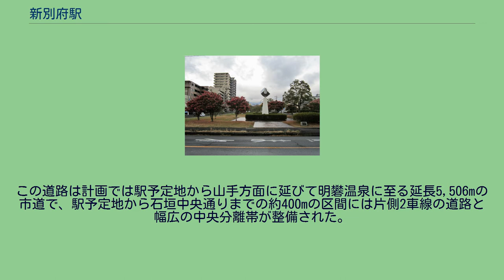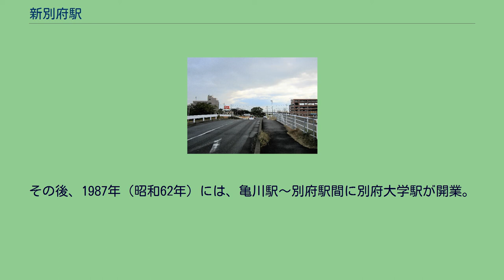新別府駅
観光港側の取付道路 山手側の駅前予定地 山手側の大通り 線路と側道の間の空間（観光港側） 改修された吉弘踏切と観光港を結ぶ道路 新別府駅（しんべっぷえき）は、大分県別府市に建設が計画されていた日本国有鉄道日豊本線の新駅（未成駅）である。
新別府駅という名称は仮称であり、正式名称ではない。
1951年（昭和26年）、旧別府港（楠港）に代わる港湾として、別府国際観光港が着工された。
当時の別府観光の主要な交通機関は航路と鉄道であったが、旧別府港が中心市街地のすぐそばの海岸に位置し、別府市の中心駅である別府駅からも近かったのに対して、新しい観光港は中心市街地や別府駅から北に2km以上離れていた。
このため、翌1952年（昭和27年）に、別府港の移転に合わせて、別府駅を観光港正面に移転する構想が発表された。
しかし、別府駅周辺の住民が強く反対したことなどから移転は実現に至らず、別府駅付近の高架化と現在地での駅舎建て替えとが進められて、1966年（昭和41年）には高架化及び新駅舎が完成した。
一方、別府駅の現在地での建て替えにより移転が実際上困難になったことを受けて、移転予定地に小規模な駅を新設する構想が浮上。
新駅には新別府駅という仮称が付けられた。
そして、駅予定地周辺では日豊本線の観光港側、山手側の両方でインフラの整備が進められた。
別府国際観光港側では、別府観光港前の国道10号から駅予定地までの91mの取付道路である別府国際観光港前線と、6,430m2の駅前広場とが、 1960年（昭和35年）5月17日に都市計画決定された。
この道路は片側2車線で、両側車線の間の大きな中央分離帯には花時計が設けられて地域のシンボル的存在となった。
その後、花時計は撤去されている。
一方、山手側では、移転構想当時の1952年（昭和27年）7月3日に市道が都市計画決定されていた。
この道路は計画では駅予定地から山手方面に延びて明礬温泉に至る延長5,506mの市道で、駅予定地から石垣中央通りまでの約400mの区間には片側2車線の道路と幅広の中央分離帯が整備された。
この道路には計画された新駅の名称を織り込んで、新別府駅明礬線（通称：観光港大通り）という名称が付けられている。
さらに、1963年（昭和38年）12月28日には4,000m2の駅前広場が都市計画決定され、整備された。
このように、駅予定地を挟んで観光港及び山手方向にはそれぞれ市道が整備され、特に山手側の道路は観光港大通りという通称で呼ばれているが、実際には日豊本線に阻まれて観光港には直通しておらず、観光港側とは狭隘な吉弘踏切で結ばれているのみであった。
また、新駅の予定地付近では現在でも線路と側道の間に空間が広くとられており、新駅設置用の敷地が確保されていたことが分かる。
その後、1987年（昭和62年）には、亀川駅〜別府駅間に別府大学駅が開業。
別府大学駅は新別府駅予定地の北側に位置しており、その距離は約1.5kmしかないため、今後、駅予定地に駅が設置される可能性は低くなった。
さらに、2006年（平成18年）には、狭隘でたびたび事故が起こり危険性が指摘されていた吉弘踏切の改修が決まり、2009年（平成21年）3月9日には、新駅や駅前広場の予定地であった空き地のほぼ真ん中を2つに分断して片側1車線で大型バスも通行可能な道路と新しい吉弘踏切が完成した。
このため、現状では駅の設置は不可能となっている。